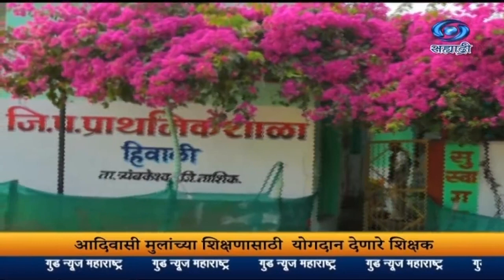GNM_भाग ४४_ आदिवासी मुलांच्या शिक्षणासाठी योगदान देणारे सेवाव्रती शिक्षक केशव गावित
दि.२९.०५.२०२२ :

आदिवासी मुलांच्या शिक्षणासाठी  योगदान देणारे सेवाव्रती शिक्षक केशव गावित